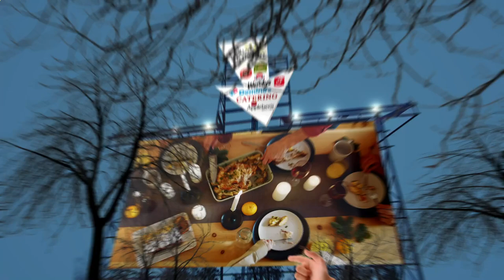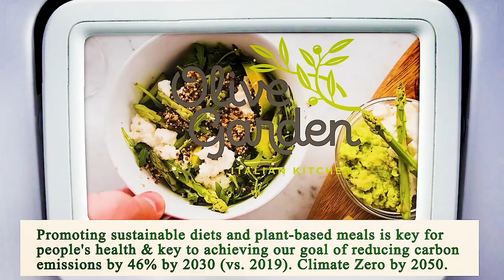Nearest Restaurant from Me - Nearest Restaurants from Me - Dallas 75211, Dallas County, TX, US